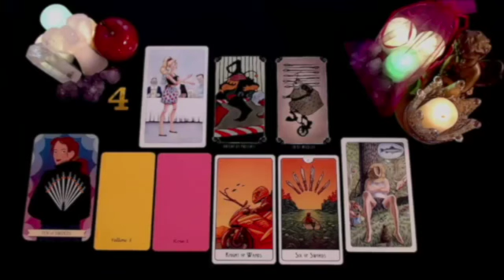LIBRA ⚠️11:11 THIS IS WHAT WILL HAPPEN BETWEEN YOU TWO IN THE NEXT 72 HOURS‼️ AUGUST 2024 TAROT